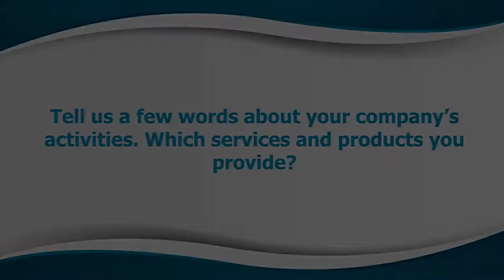Interview with Paul Luen, Martek Marine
SAFETY4SEA Interview with Paul Luen, CEO, Martek Marine at SMM 2016, September 6-9, Hamburg, Germany